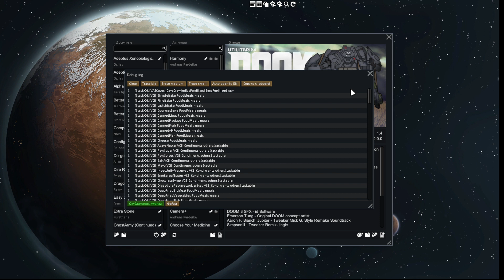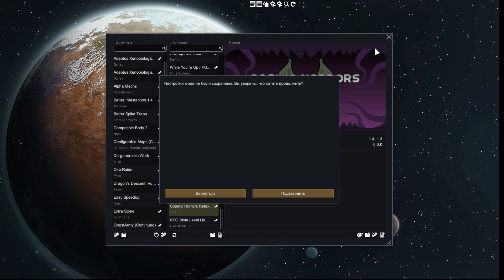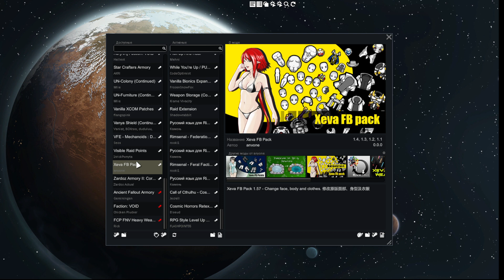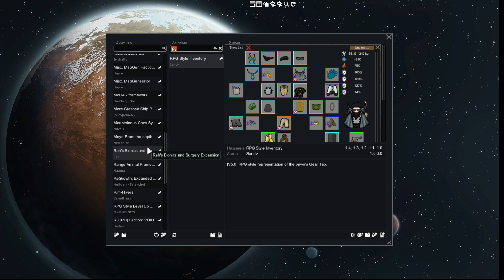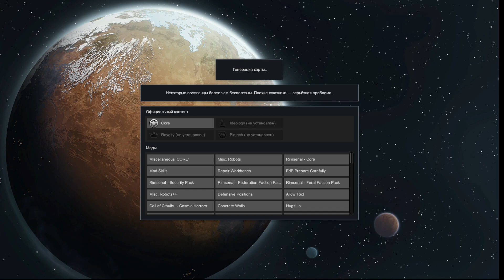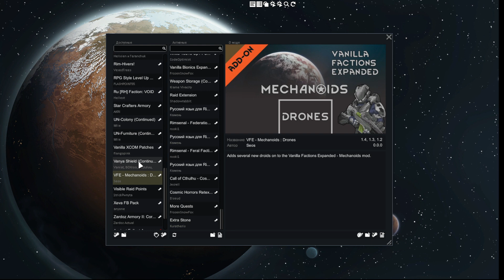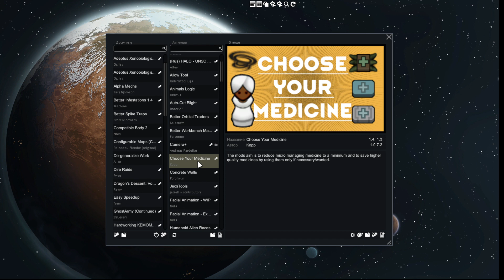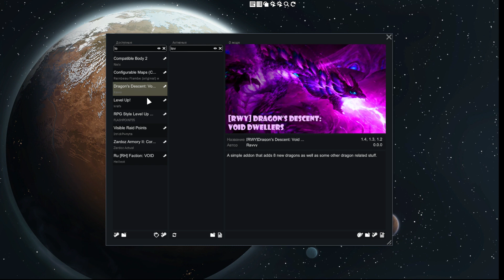RimWorld Начало тестов мод пака к версии 1 4 ч51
ПОЯСНИТЕЛЬНОЕ ВИДЕО Я начинаю как и обещал создание мод пака к ВАНИЛЬНОЙ версии 1.4
Если кому интересно
Тесты модов к версии 1.2